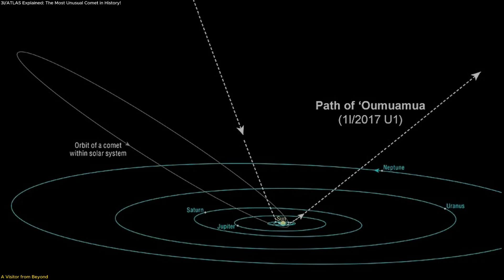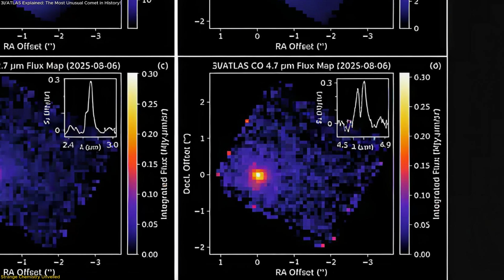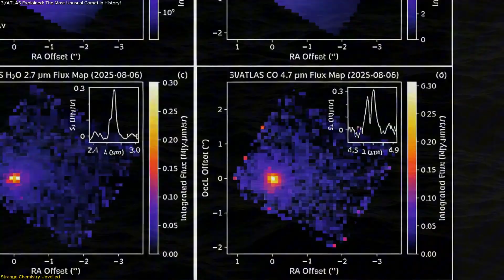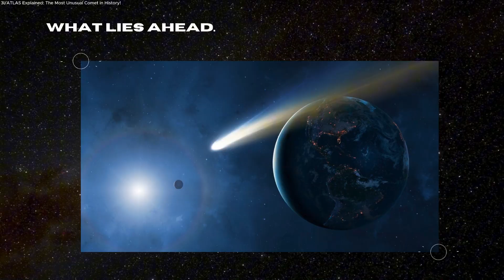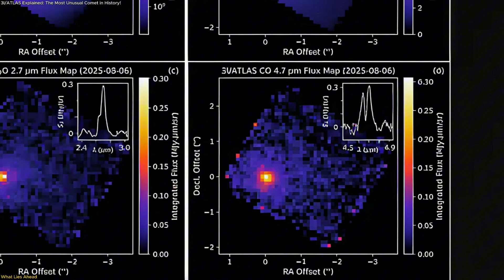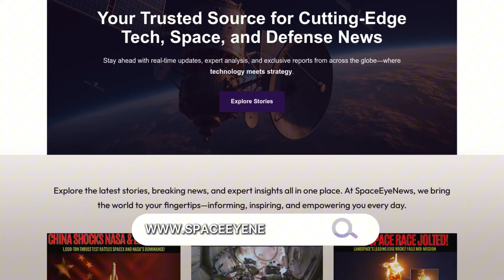3I/ATLAS Explained: The Most Unusual Comet in History!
Astronomers have discovered 3I/ATLAS, a comet from another star system, and it’s breaking all the rules! Detected in July 2025, this interstellar object is racing through the Solar System at over 130,000 mph and could be the largest and oldest visitor ever seen. Using the James Webb Space Telescope, scientists found its coma overflowing with carbon dioxide, making it one of the strangest chemical profiles ever recorded in a comet. Unlike typical comets rich in water vapor, 3I/ATLAS seems to hold secrets from its birth billions of years ago in a distant protoplanetary disk. This rare encounter offers an unprecedented chance to learn how planets and comets form across the galaxy.
Reference:
🚀 Space tech. Satellites. Innovation.